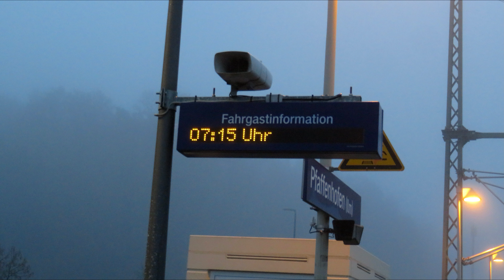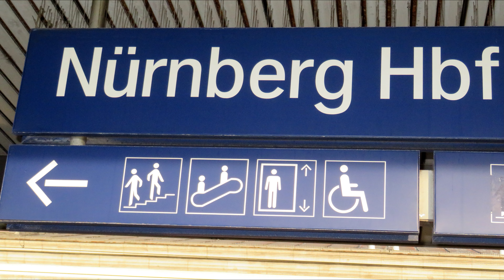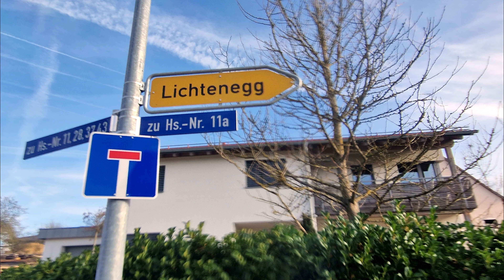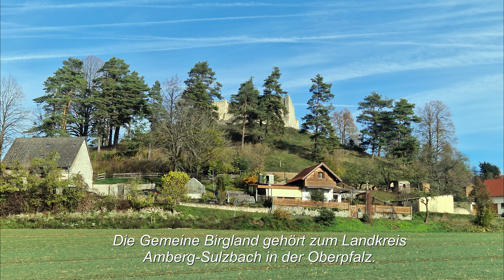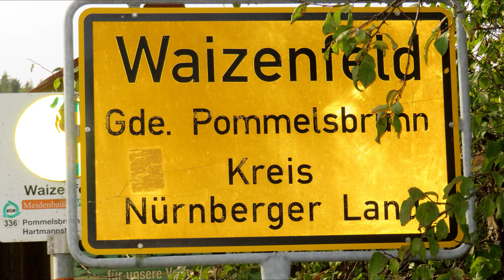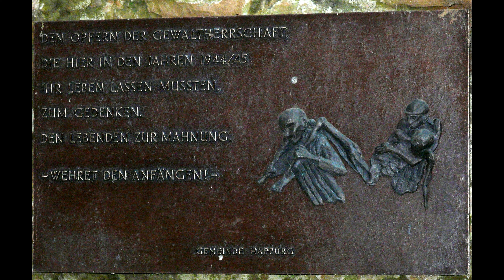Wanderung im Hersbrucker Land.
Wanderung mit der Wandergruppe Jakob Kraft.